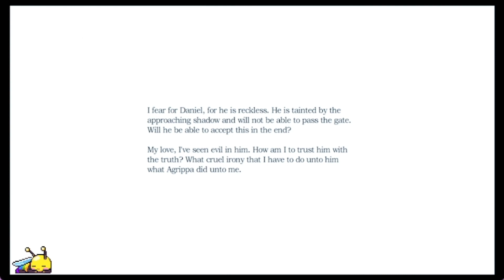Torture Chamber | Amnesia: The Dark Descent | Episode 11 [Full Playthrough]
Set in 1839, the game follows the story of Daniel, a man who almost has no memory about himself or his past, as he explores around the darker areas of Brennenburg Castle while trying to maintain his sanity by surviving from monsters and avoid from witnessing unsettling events.

| Stay Safe |